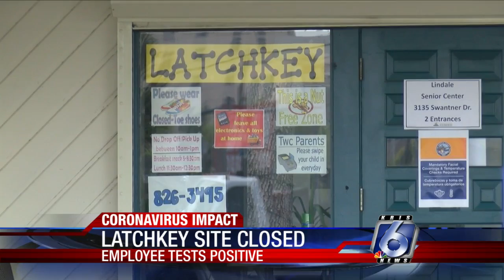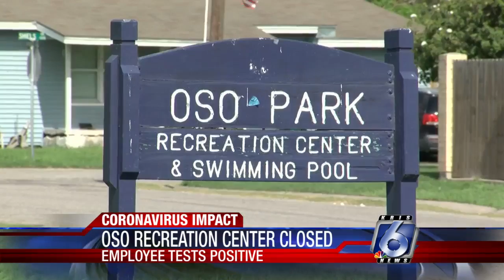Latchkey sites closes after employee tests positive